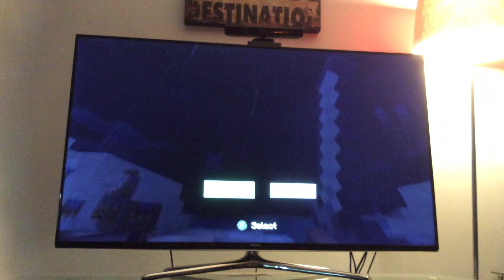Season 1 ep 3 we got some iron!!!!!